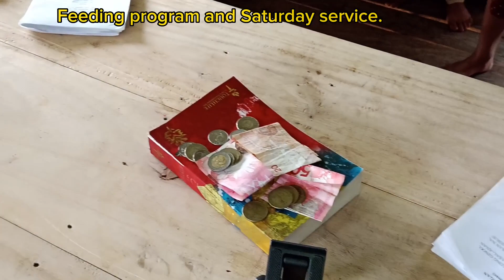Feeding program and Saturday service.